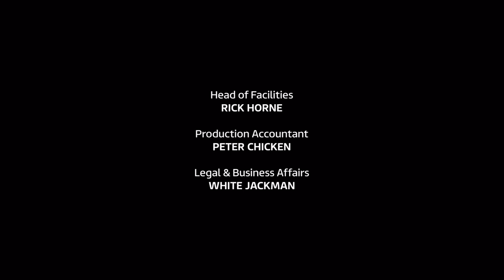The GREEK ISLANDS with Julia Bradbury || RHODES AND SYMI || S01E05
Julia arrives in the Dodecanese, a far-flung group of islands at the gateway between Europe and the East where she visits the medieval capital of Rhodes.